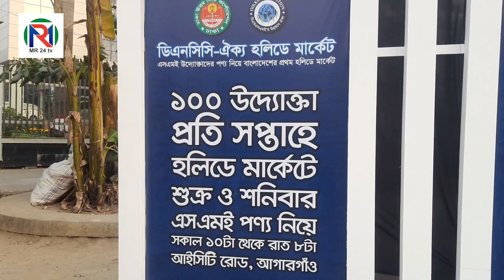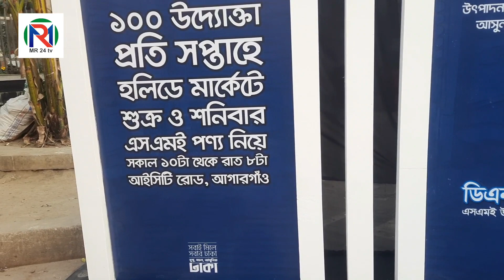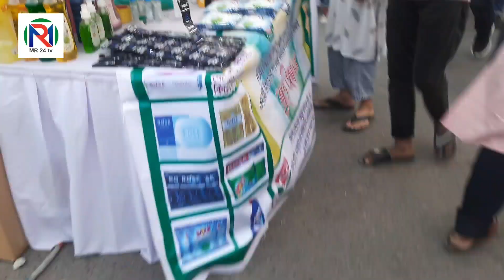হলিডে মার্কেট আপনি কেন আসবেন, কি পাবেন এখানে|Holiday Market Why you come, what you will find here?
সম্মানিত দর্শক আসসালামুয়ালাইকুম। আমাদের
ইউটিউব চ্যানেল MR 24 TV। এই চ্যানেলটিতে ধারাবাহিক ভাবে বিভিন্ন শ্রেণি-পেশা ও দুঃখী মানুষের  জীবনের গল্প এবং সাক্ষাৎকার তুলে ধরা হয়। আমাদের প্রচারিত ভিডিও সম্পর্কে আপনার পরামর্শ ও সহযোগিতা কামনা করছি।

মহান আল্লাহ আপনাকে সুস্থ রাখুন। আমিন...
---*** প্রয়োজনে যোগাযোগ করুন MR 24 TV ***---

যে কোন  নারী উদ্যোক্তা, নারী খামারি, অসহায় নারী, নারী বাদী, নারী সংগঠক, গরিব দুঃখী মানুষ, নির্যাতিত নারী, পারিবারিক বা জীবনের সফলতার যে কোনো গল্প, আমাদের ইউটিউব চ্যানেলে তুলে ধরতে আমাদের সাথে যোগাযোগ করুন।
স্পনসর দিয়ে আপনার প্রতিষ্ঠান বা যে কোন প্রডাক্টের  ভিডিও তৈরি করতে আমাদের সাথে যোগাযোগ করুন। নিচের কন্টাক্ট নাম্বার গুলোতে।

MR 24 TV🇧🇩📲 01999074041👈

বি: দ্র: ➡️ আমাদের চ্যানেলে অনুমতি ছাড়া কোন
                 ভিডিও সাক্ষাৎকার প্রচারিত হয় না।